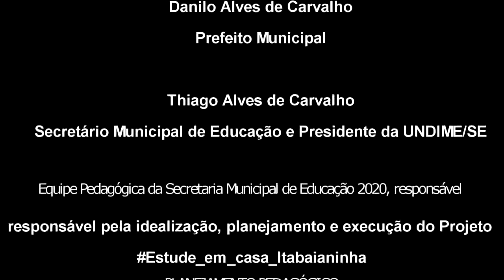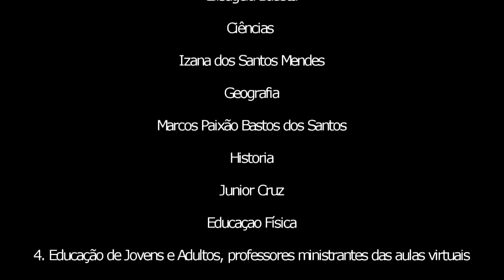Pré I - 25/09/20 - Numerais - Antecessor e sucessor/Dia do trânsito